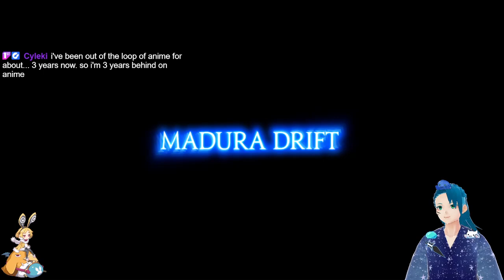Tactics Ogre Reborn Part 6.3 Madura Drift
Feel free to join me on twitch if you wana hang out :3